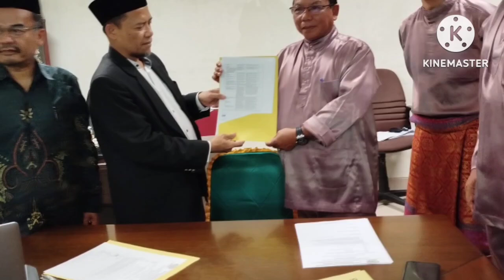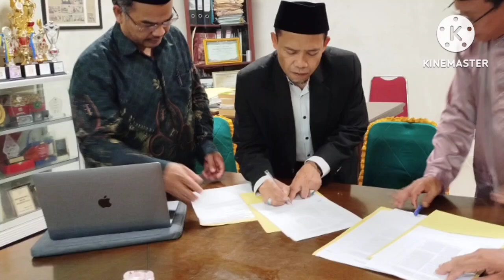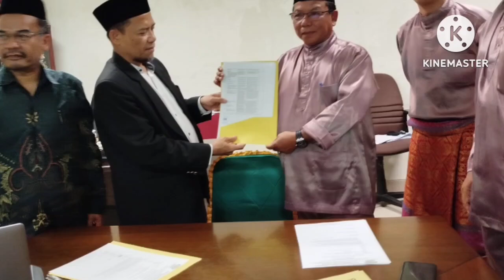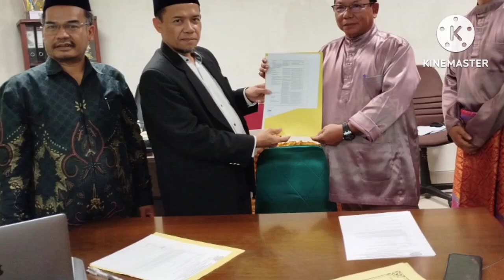Dua Malam di Natuna, Sangat Berkesan